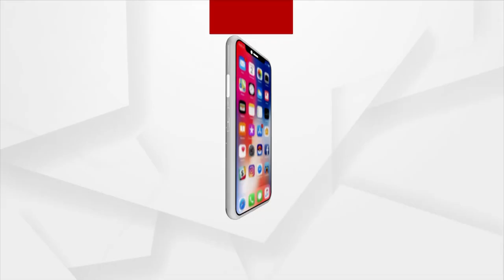ଜୟ ଜଗନ୍ନାଥ ଧ୍ୱନି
ମହାପ୍ରଭୁଙ୍କ କୁନି ସେବାୟତ ଅଂଶ୍ ଦାସମହାପାତ୍ରଙ୍କ ମୁହଁରୁ ଶୁଣନ୍ତୁ ଜୟ ଜଗନ୍ନାଥ ଧ୍ୱନି